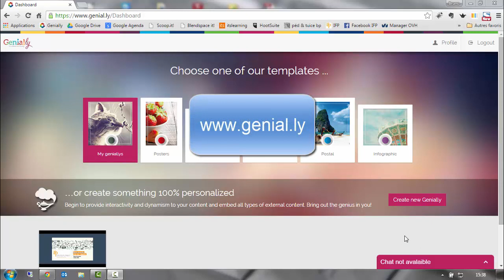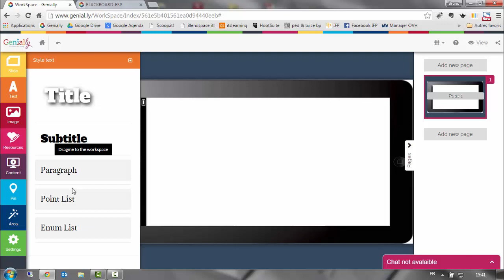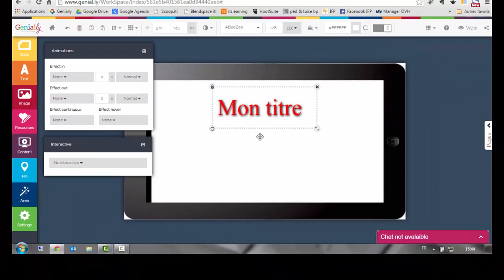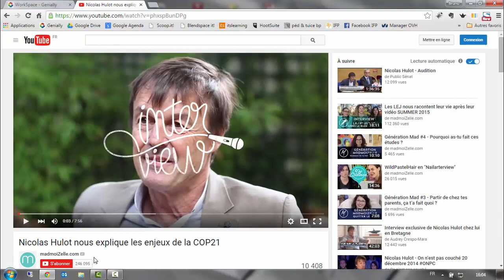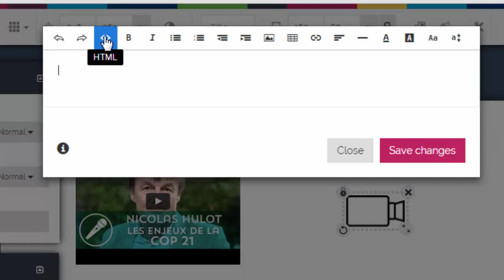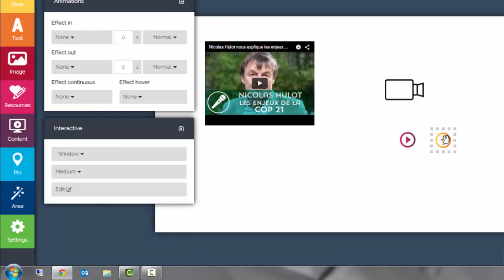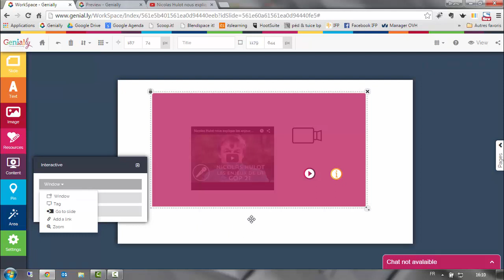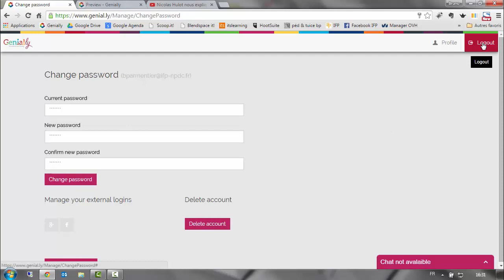Leçon en ligne avec genial.ly : tutoriel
Créer en ligne une leçon ou une capsule pour la classe inversée avec le service web genial.ly : poster, document interactif, diaporama...